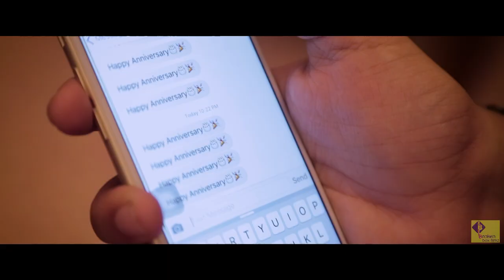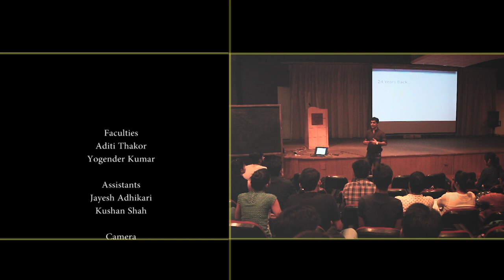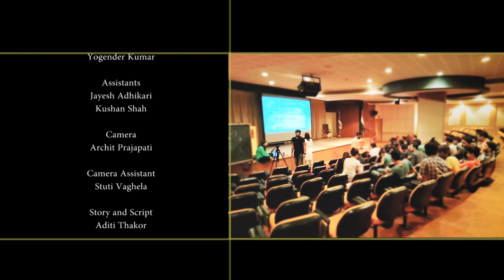Dummy Dairy Milk AD Film - Film Workshop by BBF for GLS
Dummy Dairy Milk AD Film - Film Workshop by Aditi Thakor and Yogender Kumar of Broken Box Filmz for GLS  (J.P.Shah) Institute of Business Administration, Ahmedabad - (AUGUST 2016 BATCH).
This short film is made under the film workshop by the students.